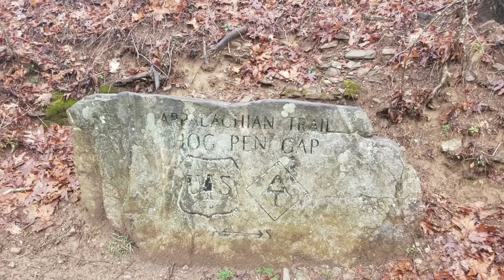Appalachian Trail End of day 5 my Zero day and day 6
Finish blood mountain and then took a zero to set myself up for an 11.5 day on day 6 of my Appalachian Trail Thru hike